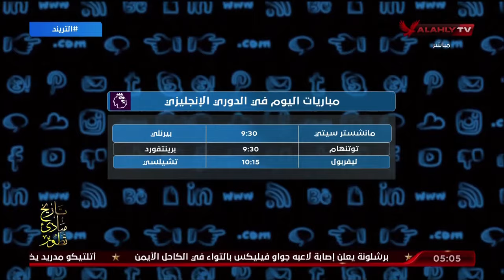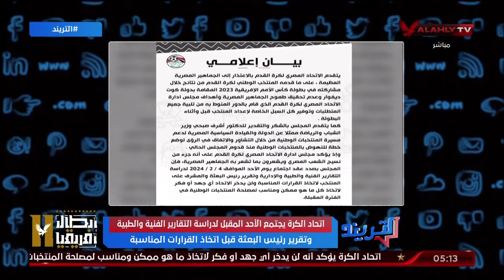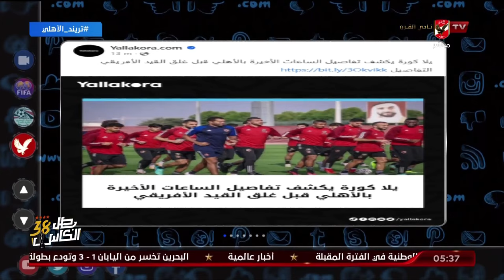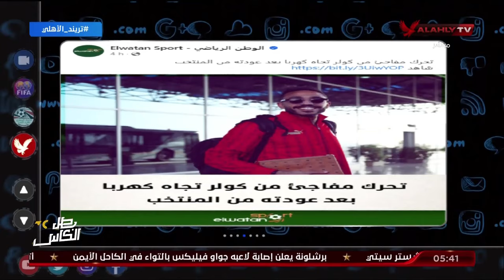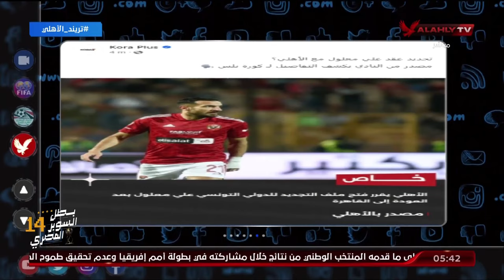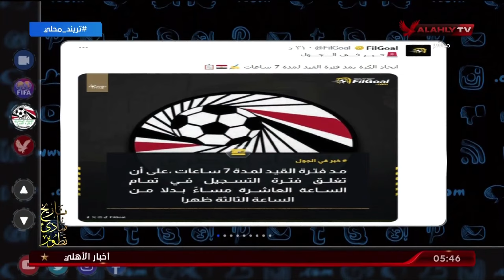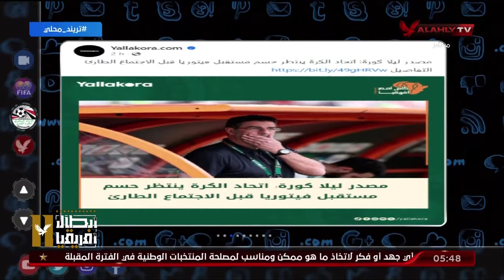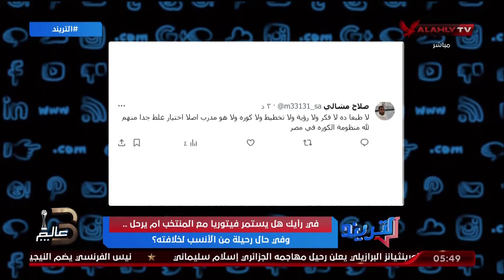الحلقة الكاملة | التريند مع محمد سعيد | 31-1-2024